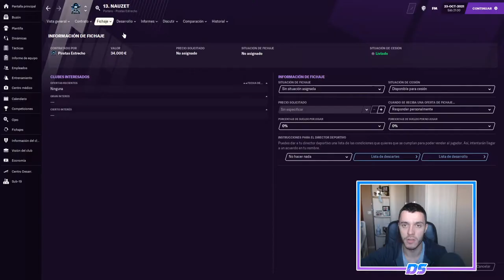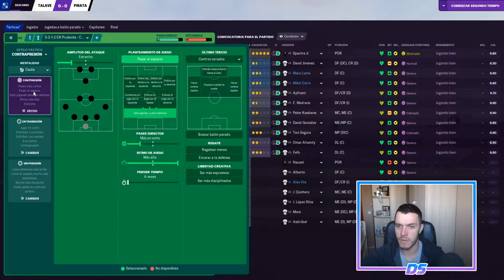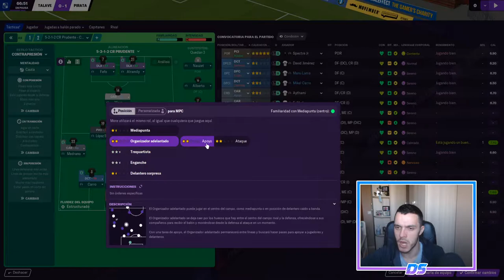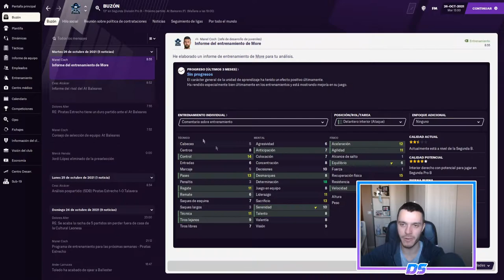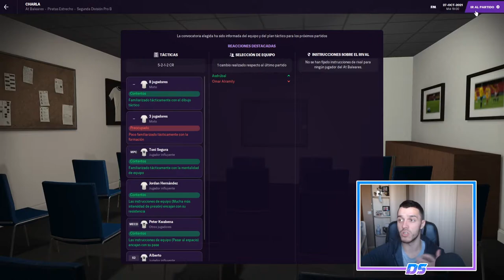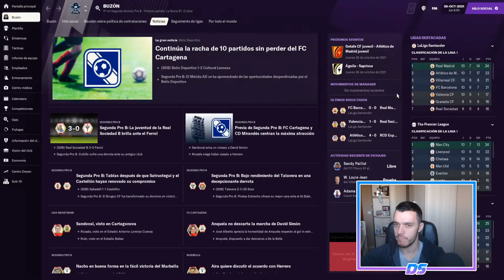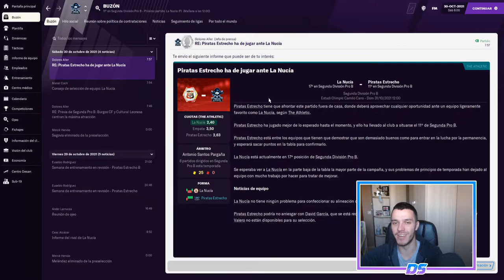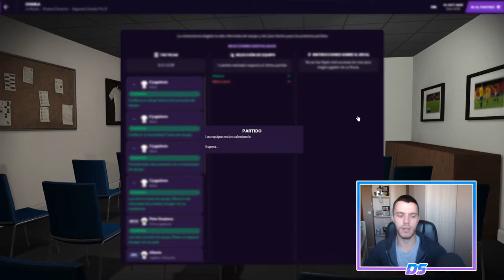FOOTBALL MANAGER 2021 | PIRATAS DEL ESTRECHO | RACHA GANADORA #37